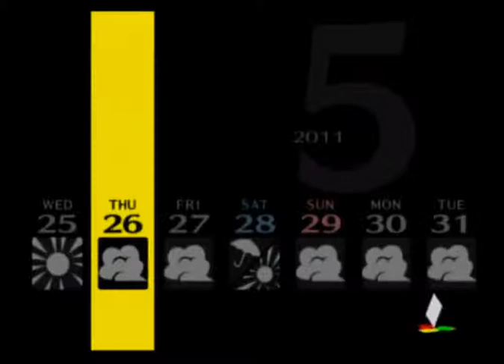Persona 4 Playthrough: Part 39: Yukiko Time w/ Commentary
Seems the team females being unable to cook is a running gag